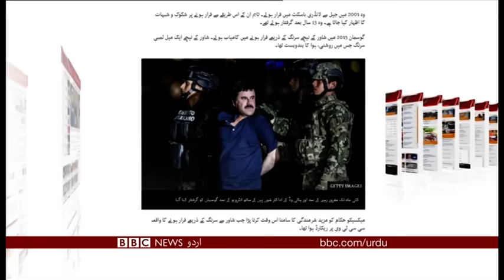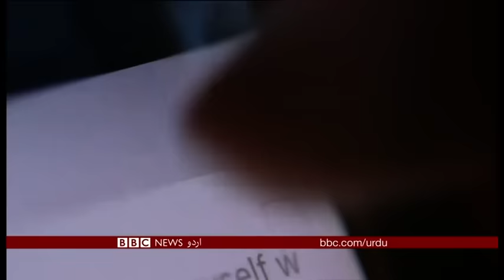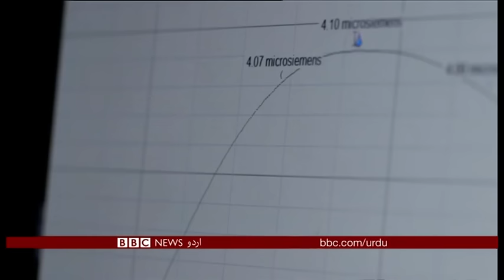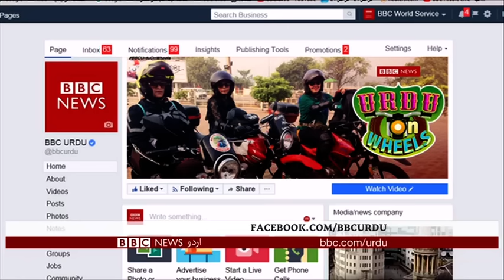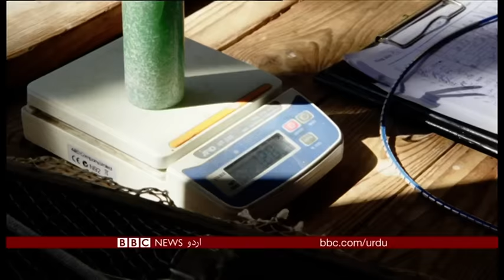Sairbeen Wednesday 4th July 2018- BBCURDU